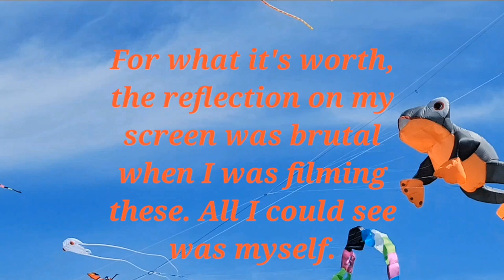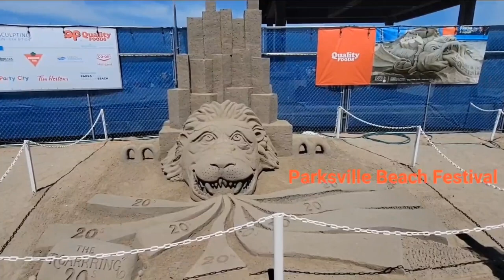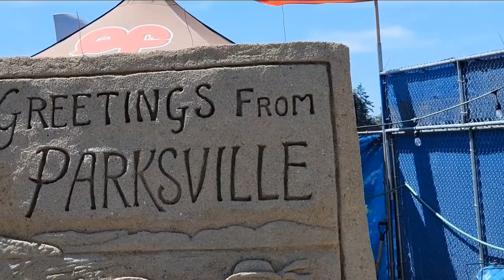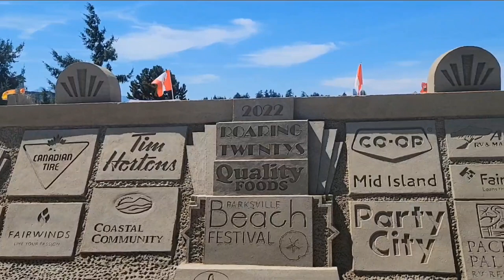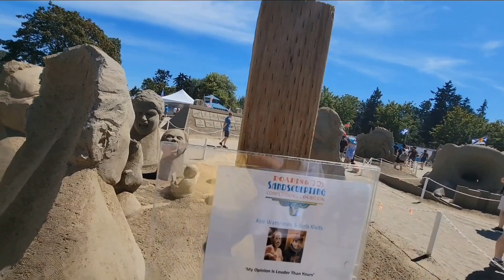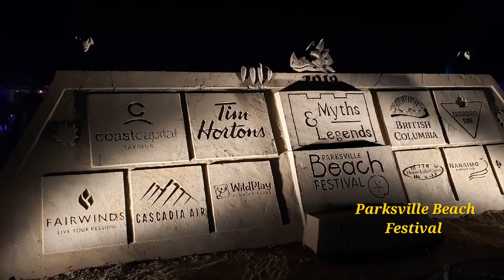#43 PARKSVILLE BRITISH COLUMBIA BEACH FESTIVAL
These are videos I took at the 2022 Parksville Beach Festival, on Vancouver Island in British Columbia.  The concert images, fireworks,  and nighttime images of the sand sculpting competition, are from a previous year. 2019? The summer before the pandemic started, I believe. I  hope you enjoy my video. I  really struggled while filming a lot of this, as the sun was really causing major reflection issues on my screen. All I  could see was myself a lot of the time! Thankfully, it came out pretty well despite my struggles, so I hope you like what you see. 😊 Please support my channel by hitting the Subscribe Button, as well as the Like Button, and hit the Notification Bell and set it to All, so you don't miss any of my uploads! Thank you very much for your support!